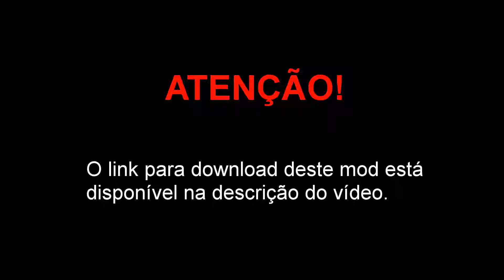Cargobob modelo 3 do GTA V